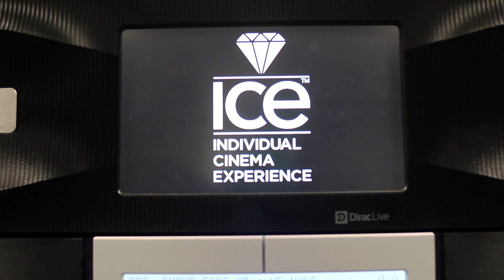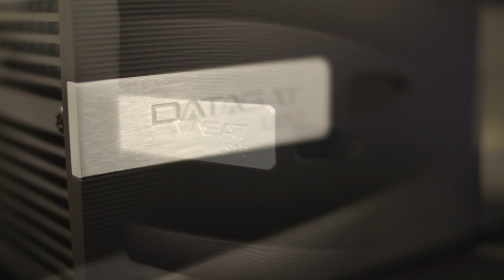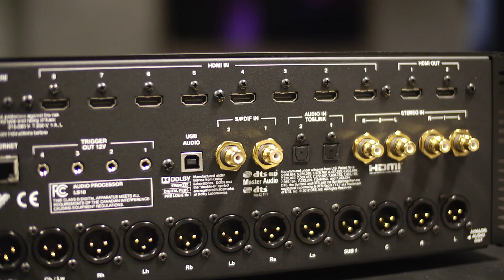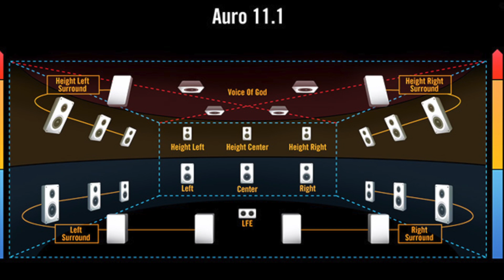Datasat LS10 audio processor and Auro-3D surround sound explained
We find out more about the new Datasat LS10 audio processor and Auro-3D 11.1 surround sound system for home cinema.